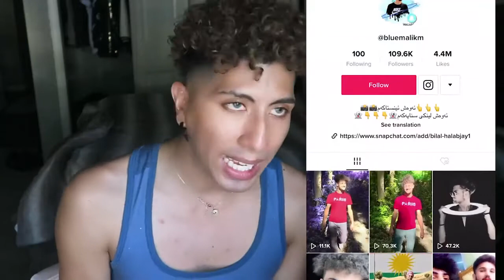bluemalikm -- KURDISH TIKTOK REACTION